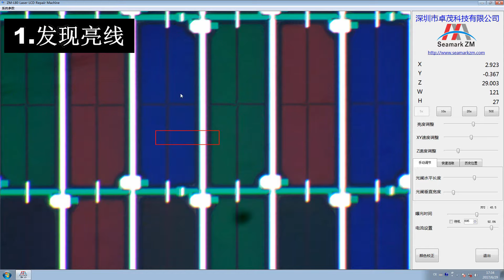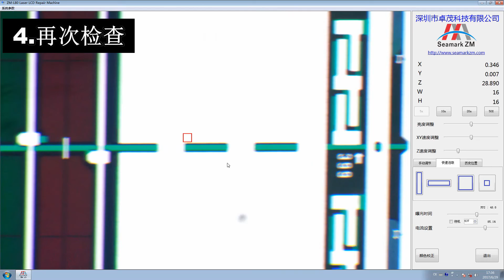LCD TFT Repair tips- lcd repair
this video about LCD TFT repair tips